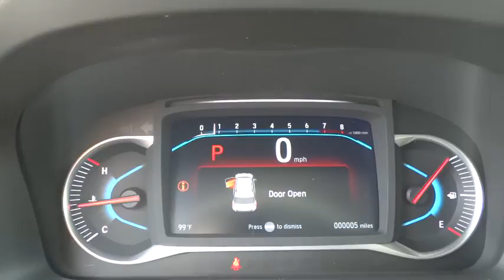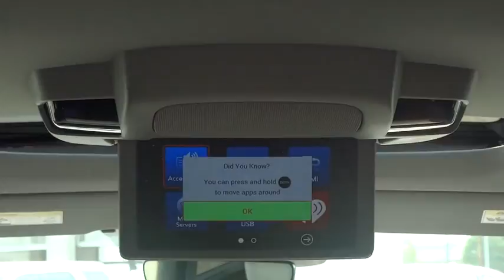2019 Honda Pilot Reno, Sparks, Lake Tahoe, Mammoth, Northern Nevada H19014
2019 Honda Pilot